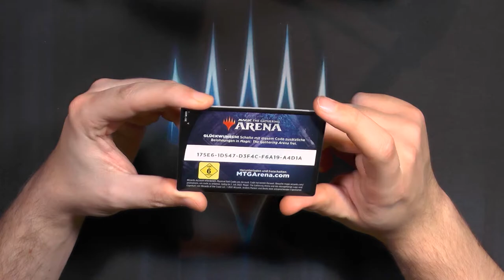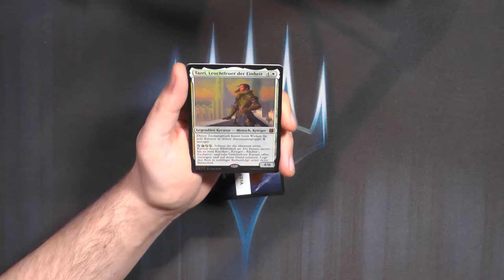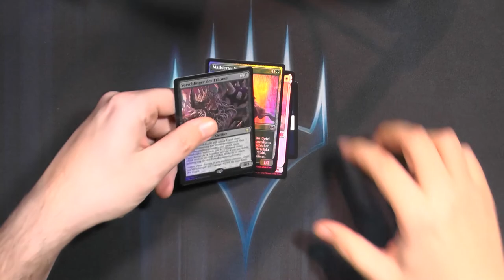Kaldheim Premium Promo Booster369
Premium Foil Booster sind einfach cool.
Aber kann es sein, dass hier keine Flipkarten in den Packs sind?